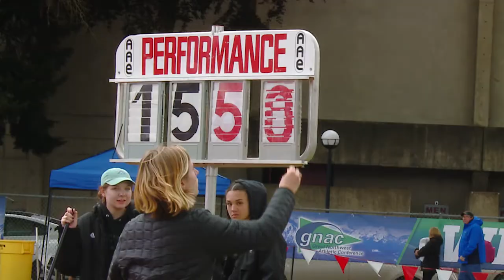Wesley Gray Triple Jump–GNAC RECORD!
Senior Wesley Gray breaks the GNAC record in the triple jump on his second attempt in flight 2 of the men's triple at the GNAC Championships! Saturday May 13, 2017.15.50 meters! Congrats Wesley!